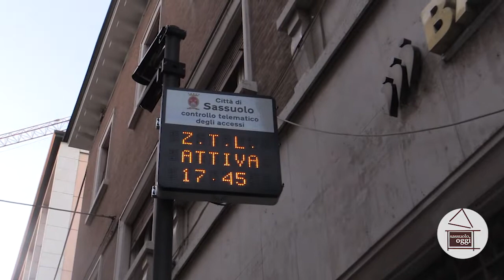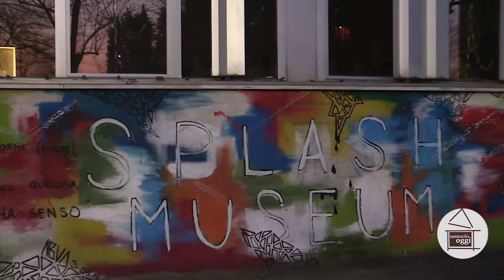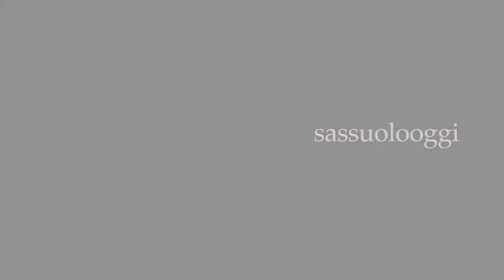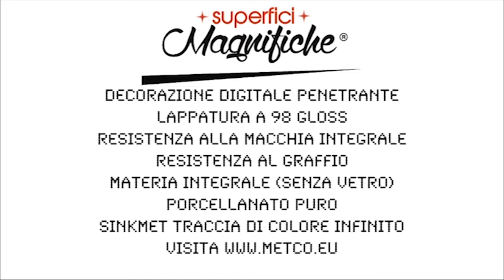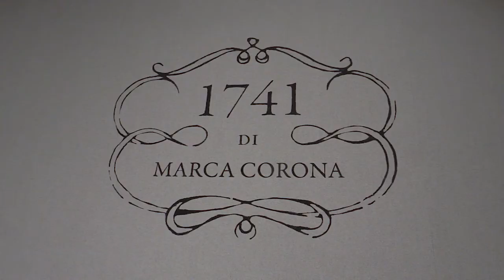sassuolo oggi tg 7 marzo 2019